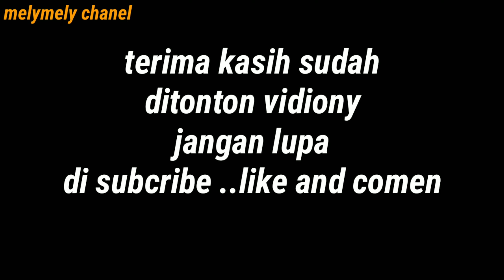Vlog mukbang baso libur kerja makan bakso#tkw singapore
Libur kerja makan bakso